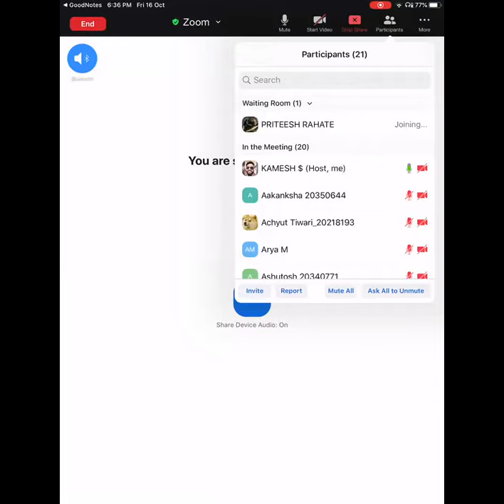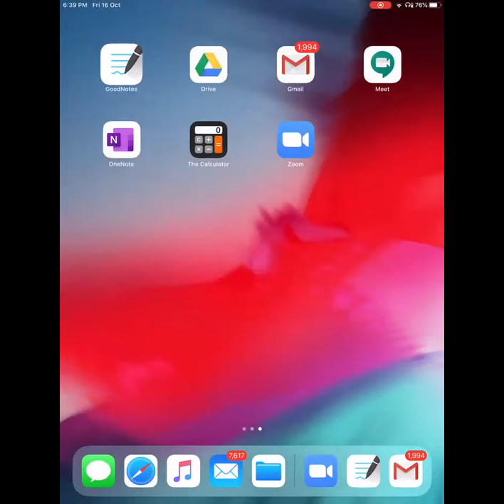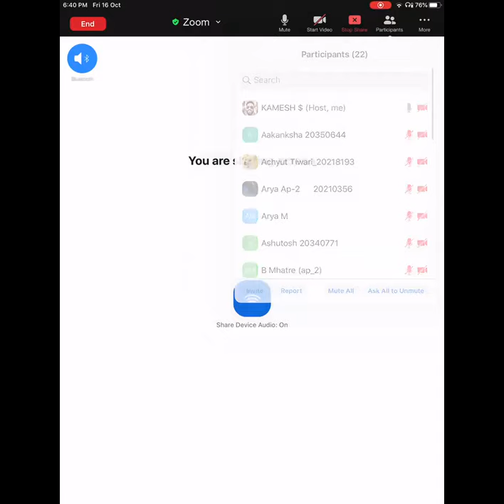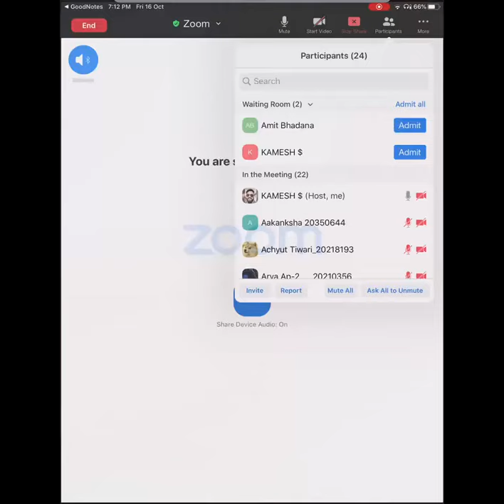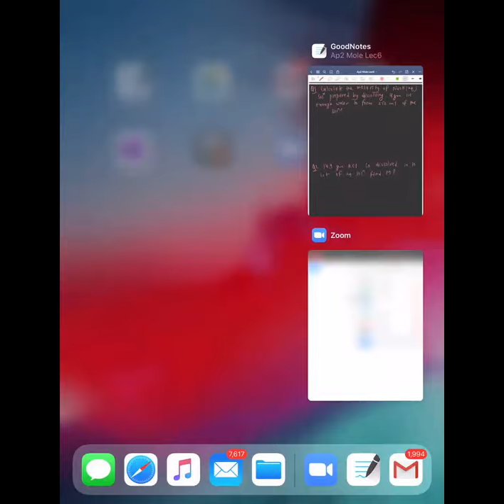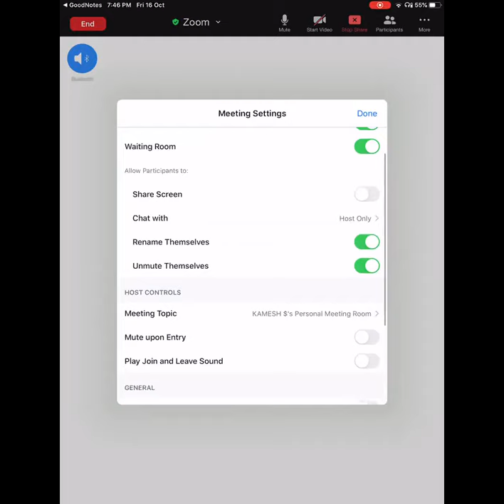Mole Concept lec-6